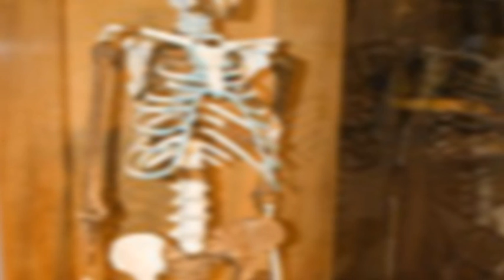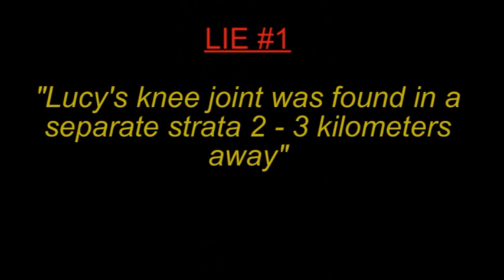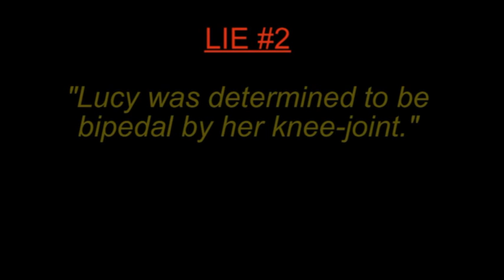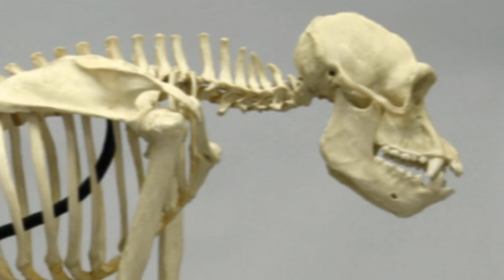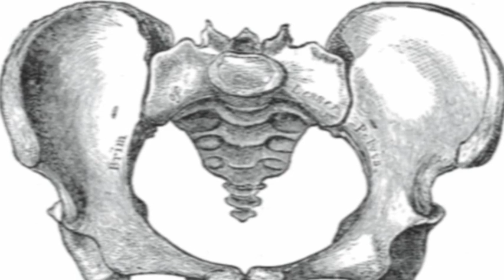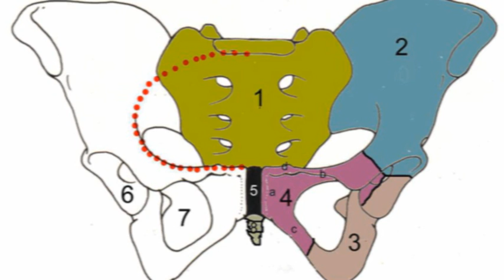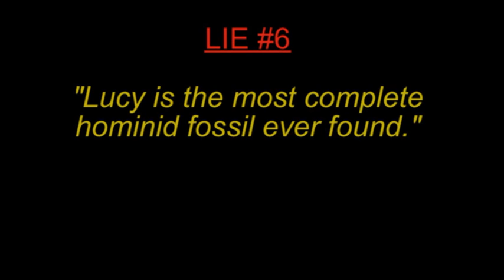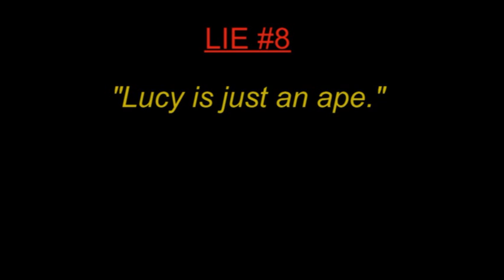Creationist Lies About Lucy Revealed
Eight very common lies, that are propagated, by creationists, about Lucy.

This is a re-upload of a video that was accidentally deleted one late, lascivious evening.

These arguments will probably appear again in my current series, "How Creationism Taught Me Real Science".

AL 129-1 and Lucy Discovery
Johanson, Donald; Edey, Maitland (1981). Lucy, the Beginnings of Humankind. St Albans: Granada.